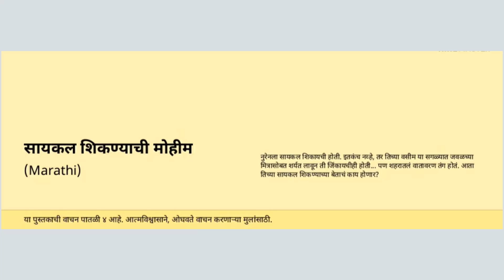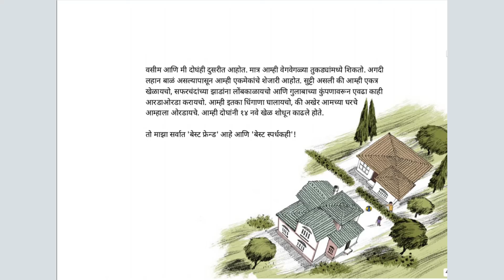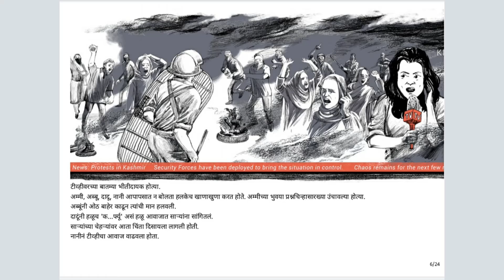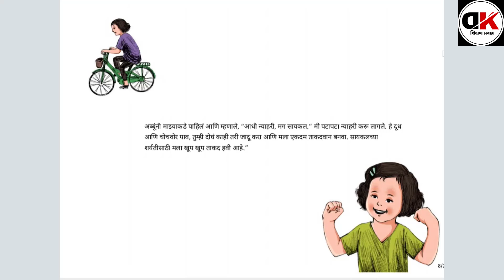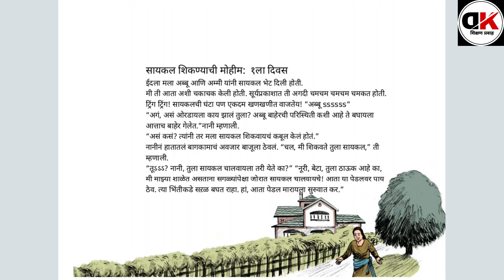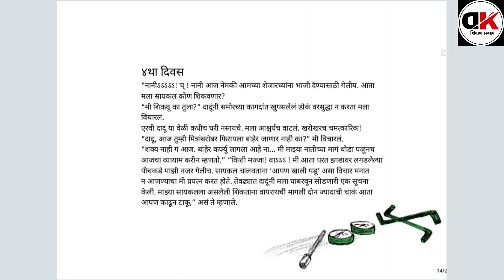गोष्टीचा शनिवार/इयत्ता ७ वी ८वी/सायकल शिकण्याची मोहीम